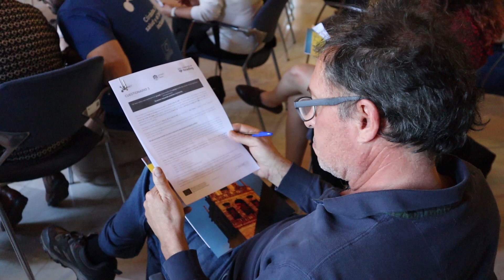IN-HABIT | 114 personas participan en un estudio sobre decisiones colectivas e inversión pública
Las vecinas de Las Palmeras participan en un Estudio sobre decisiones colectivas e inversión pública, con el fin de co-diseñar la ciudad del futuro, que organiza el proyecto INHABIT2020 en Córdoba.

Este estudio se ha realizado con la colaboración de la Universidad de Córdoba y la Universidad de Reading.

En total, han participado 114 personas comprendidas entre los 18 y los 80 años –con mayor representación entre los 35 y 65 años–, se ha centrado en conocer el punto de vista de la sociedad a la hora tomar decisiones mediante una teoría de juegos para ayudar a diseñar la Córdoba del futuro.

*Vídeo grabado y editado por: Marta Baena Sanz

IN-HABIT ha recibido financiación del Programa de Investigación e Innovación Horizonte 2020 de la Unión Europea en virtud del acuerdo de subvención nº. 869227